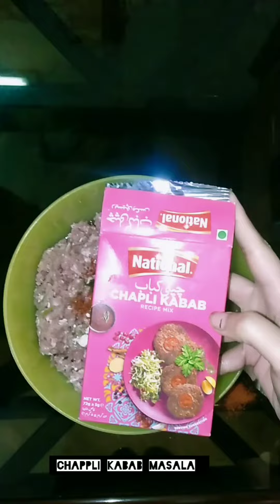Chapli kabab recipe Easy recipe